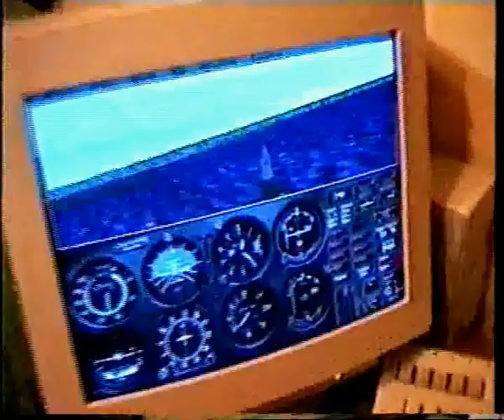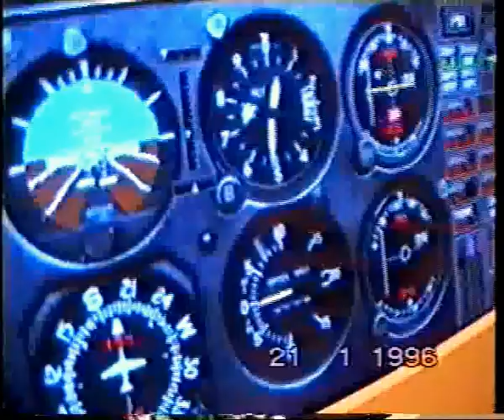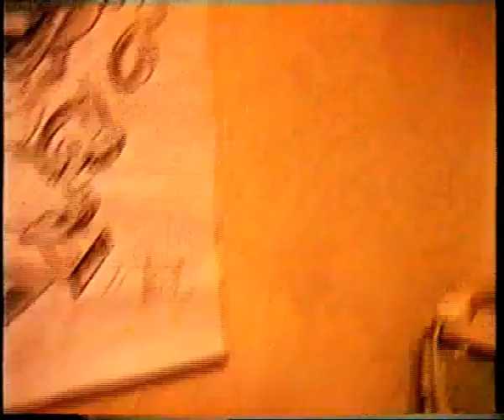Copy of Christmas 2015 and 2016 Chapter 1